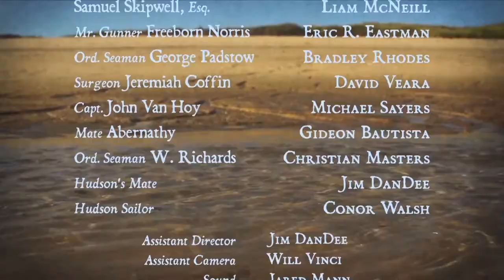SCOUNDREL: It's done!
The film is finished and off to festivals! Thank you all for your love and devotion and adulation and money.

Scoundrel is a short historical comedy following the misadventures of six foul reprobates washed up on a deserted island in 1770.

Starring Stewart Evan Smith, Liam McNeill, Harry Aspinwall, Eric R. Eastman, Bradley Rhodes, and David Veara.

Written and directed by Harry Aspinwall, photographed by Daniel Byers and produced by Jim DanDee.